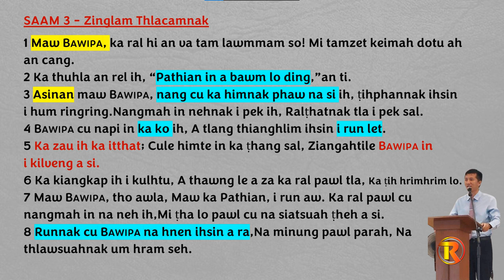Lal Nei Khup || Zinglam thlacamnak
Robawm